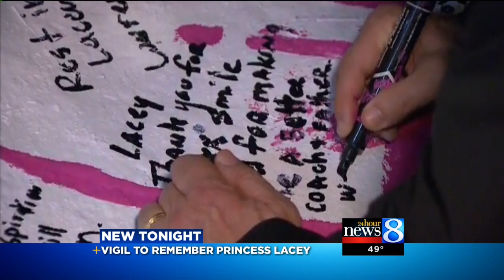MSU basketball fan 'Princess Lacey' dies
An 8-year-old girl who formed a special bond with Michigan State basketball star Adreian Payne has died after losing her battle with cancer.